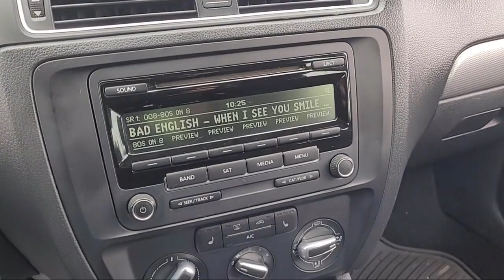2015 Volkswagen Jetta 1.8T SE Sedan Concord Vallejo Fairfield Walnut Creek Antioch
2015 Volkswagen Jetta 1.8T SE Sedan Stock Number: P51016C Vin:3VWB17AJ2FM352361.